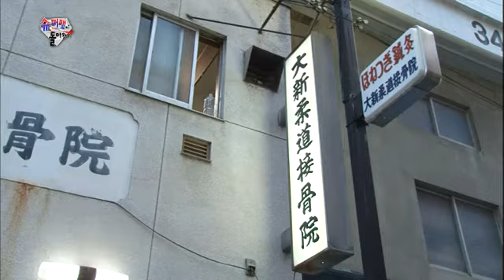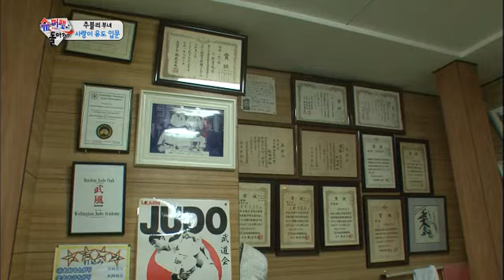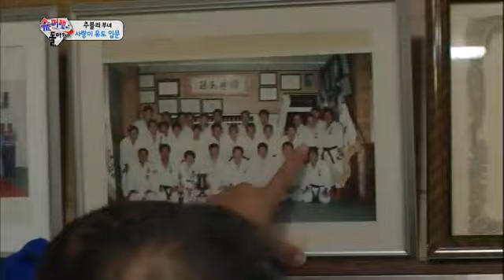슈퍼맨이 돌아왔다 - Superman Come Back EP03 # 001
Title : Superman Come Back (EP03)
"당신없인 못살아"

서로가 없으면 살 수 없는 반쪽 운명을 타고 난 아내와 남편. 아내가 돌아와야 완성되는 퍼즐같은 가족이야기.